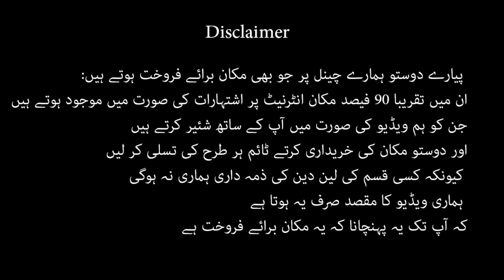3 marla house for sale in rawalpindi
3 marla house for sale in Rawalpindi